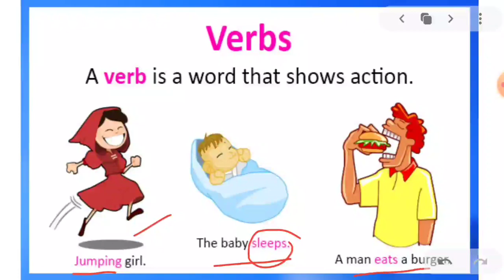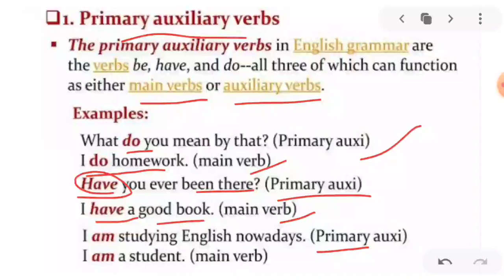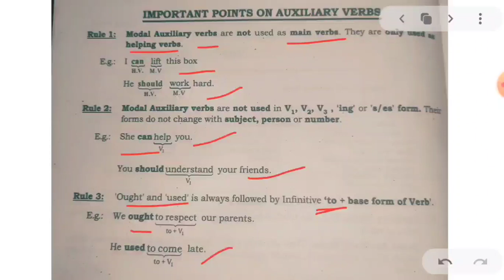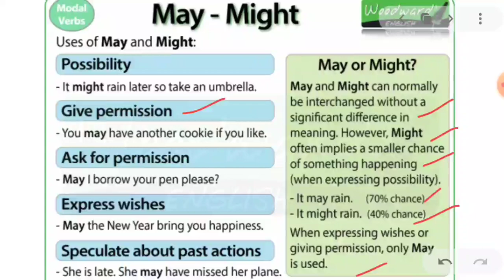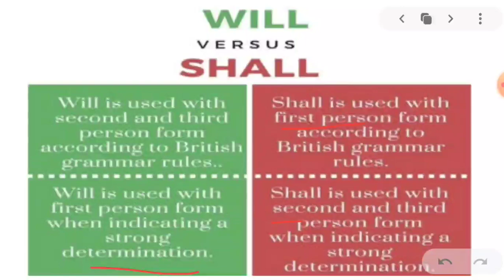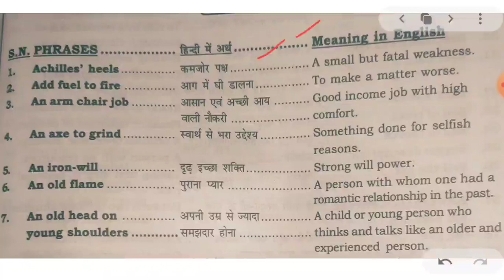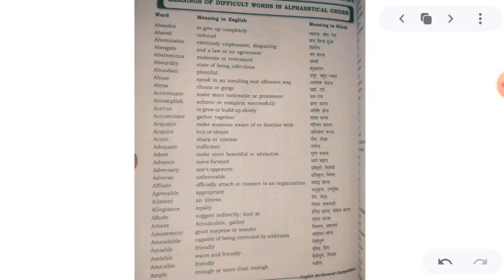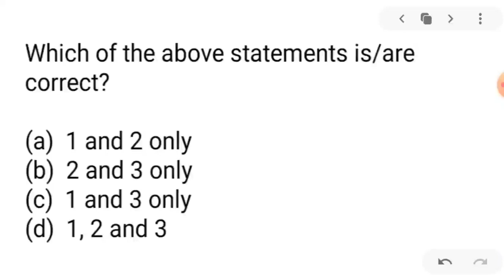Part-15 of Upsc Epfo Revision series| English for epfo|Polity revsion for epfo| MCQ for epfo